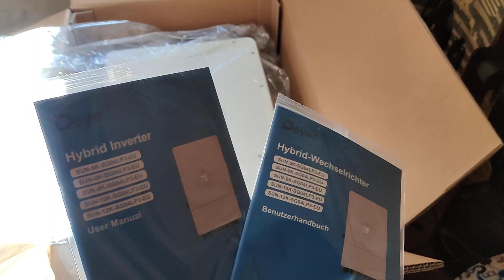Deye 12kW Hybrid Inverter – Niskonapięciowy Falownik do Systemów Off-Grid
Deye 12kW. Jak wygląda samo urządzenie, każdy pewnie już wie. Jak to jest zapakowane ? Możecie zobaczyć na kanale. Zapraszam.
Jeśli ktoś potrzebuje namiary gdzie kupić piszcie w komentarzu.